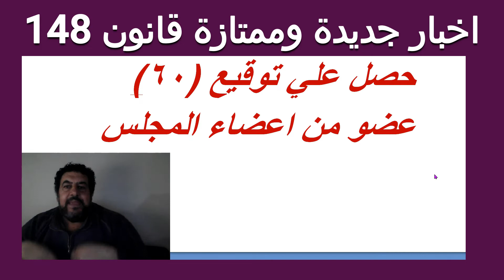اخر اخبار قانون 148 اليوم اخبار سارة جديدة مهمة لقانون 148 لسنة 2019 من الدكتور هاني رمزي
قانون 148 لسنة 2019 تعديلات جديدة علي قانون المعاش المبكر والبرلمان حسم من البرلمان وسيناقش من جديد في المجلس
قانون 148 اليوم اخبار سارة جديدة مهمة لقانون 148 لسنة 2019 من الدكتور هاني رمزي المصدر الصفحة الرسمية فيس بوك للدكتور ايهاب رمزي